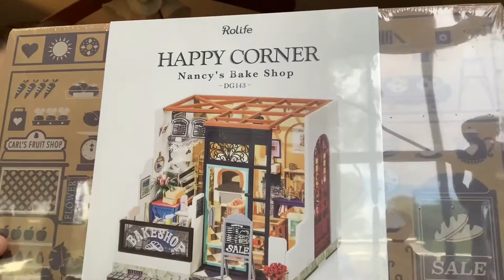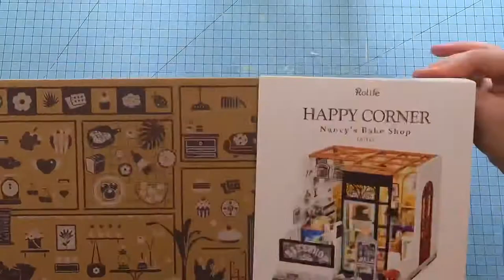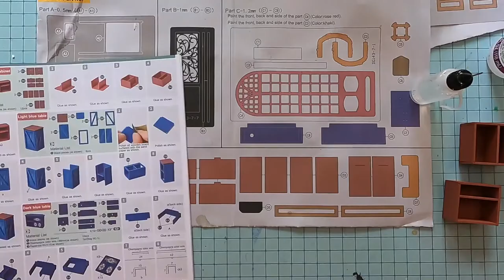Nancy’s Bake Shop from Rolife, Part 1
The first Miniature Monday! This is the beginning of Nancy’s Bake Shop from Rolife by Robotime. I hope this video is a better format for you guys. I wanted to go in depth without the video being too long, let me know how you like it.